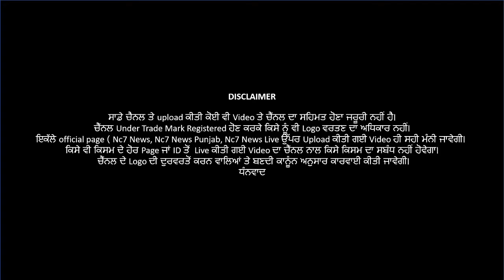Headlines of the Day | ਦੇਸ਼ ਭਰ ਦੀਆਂ ਵੱਡੀਆਂ ਖਬਰਾਂ Evening News Bulletin | 2 December 2020 || Nc7 News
Headlines of the Day | ਦੇਸ਼ ਭਰ ਦੀਆਂ ਵੱਡੀਆਂ ਖਬਰਾਂ Evening News  Bulletin | 2 December 2020 || Nc7 News |Punjabi News

👉👉  ਕਿਸਾਨਾਂ ਨੇ ਦਿੱਲੀ ਦੇ ਨੱਕ 'ਚ ਲਿਆਂਦਾ ਦਮ, ਮੁੱਖ ਐਂਟਰੀ ਪੁਆਇੰਟ ਸੀਲ, ਮੱਚੀ ਹਾਹਾਕਾਰ
👉👉 ਸਮਰਾਲਾ 'ਚ ਲੁੱਟ ਦੀ ਵੱਡੀ ਵਾਰਦਾਤ, ATM ਕੱਟ ਕੇ 26 ਲੱਖ ਰੁਪਏ ਲੈ ਫ਼ਰਾਰ ਹੋਏ ਲੁਟੇਰੇ
👉👉 ਕਿਸਾਨ ਅੰਦੋਲਨ ਕਾਰਨ ਅਜਮੇਰ-ਅੰਮ੍ਰਿਤਸਰ ਐਕਸਪ੍ਰੈਸ ਸਣੇ ਕੁਝ ਟਰੇਨਾਂ ਰੱਦ
👉👉 ਰੇਲਵੇ ਦੀ ਸਪੈਸਲ ਭਰਨ ਨੂੰ ਲੈ ਕੇ ਟਰੱਕ ਅੱਪਰੇਟਰਾਂ ‘ਚ ਖਿਚੋਤਾਣ
👉👉 ਚੰਡੀਗੜ੍ਹ 'ਚ ਕਾਂਗਰਸੀਆਂ ਦਾ ਹੱਲਾ ਬੋਲ, ਪੁਲਿਸ ਨੇ ਮਾਰੀਆਂ ਪਾਣੀ ਦੀਆਂ ਬੁਛਾੜਾਂ